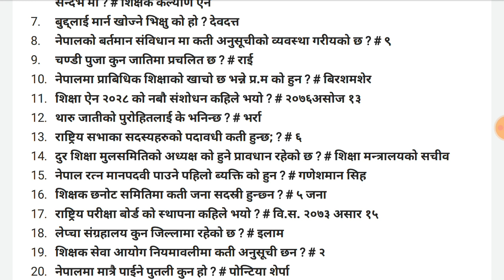प्रास तयारी भाग २ लोकसेवा आयोगले लिने सम्पूर्ण परिक्षा को निम्ती अतिनै महत्वपूर्ण प्रश्न उत्तरहरु।।।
हाम्रो सेवाहरु अनुसन्धान सहायक सुचक ,अधिकृत ,खरिदार,नायव सुब्बा,प्रास,शिक्षक सेवा आयोग लगायत अन्य बिषय तयारी को निम्ती हामी सङ्गै रहनुहोला हजुर हरुको साथ अनि सहयोग को सधै अपेक्षा राख्दछौ।।।